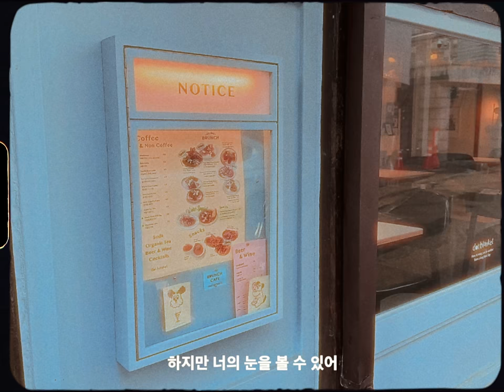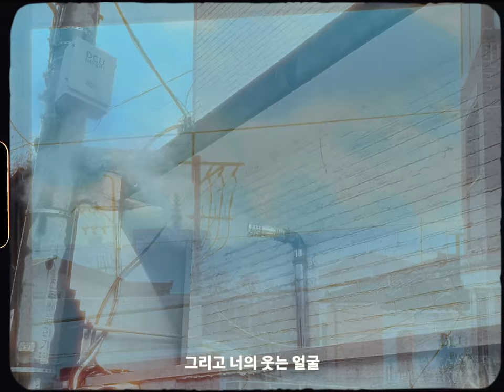[MV] About Paul - Cherry Soap / Official Music Video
About Paul - Cherry Soap / Official Music Video